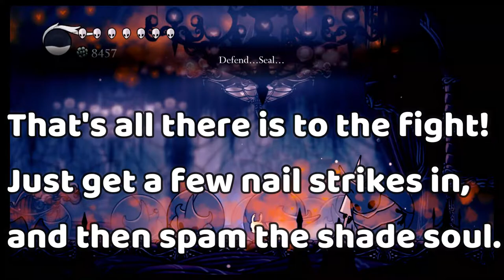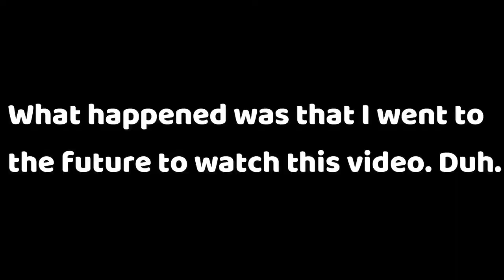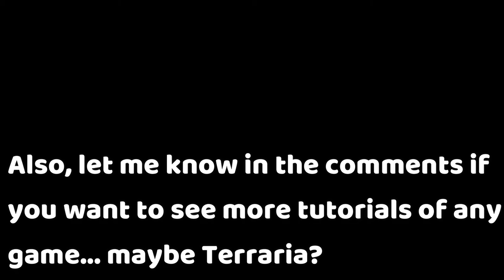Early Watcher Knights| Best Strategy!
This tutorial covers the way to get to the Watcher Knights without using the Monarch Wings. I also cover the easiest way to defeat them.
This strategy makes the Watcher Knights so easy, that I could do it without having played for a month, and with Joycons!

0:00 - Intro
0:19 - Monarch-Wing skip.
1:06 - Preparation
2:07 - The Watcher Knights